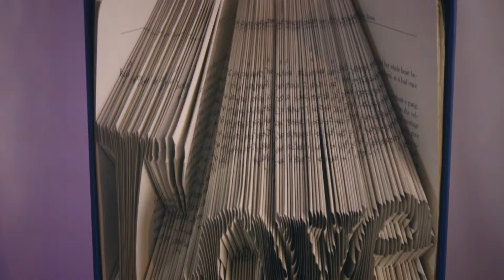Wedding Show at The Oregon Golf Club, February 2015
Film by Atelier Pictures